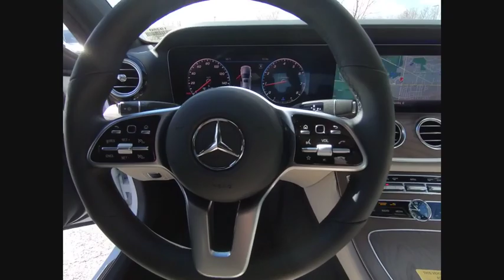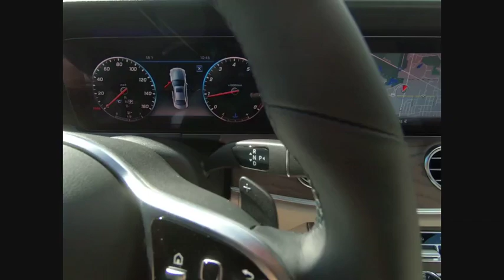2019 Mercedes-Benz E-Class E 300 4MATIC St. Charles IL 19250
2019 Mercedes-Benz E-Class E 300 4MATIC

2019 Mercedes-Benz E-Class E 300 21/29 City/Highway MPG